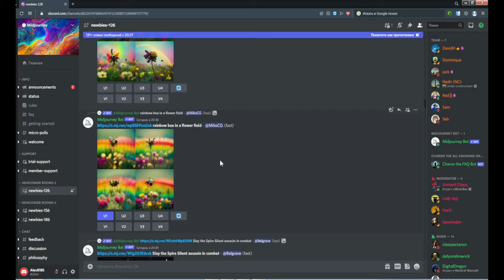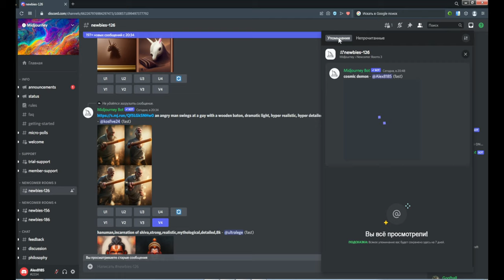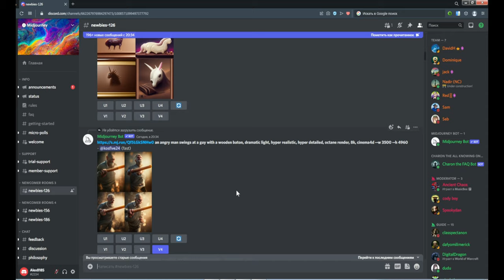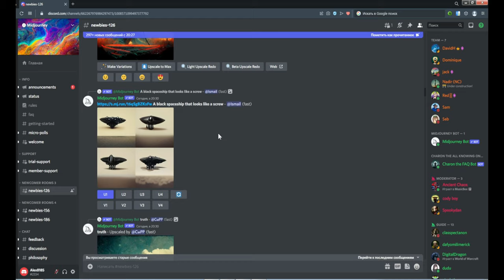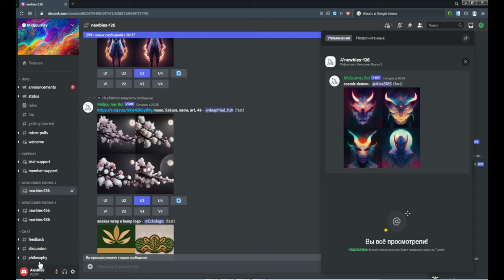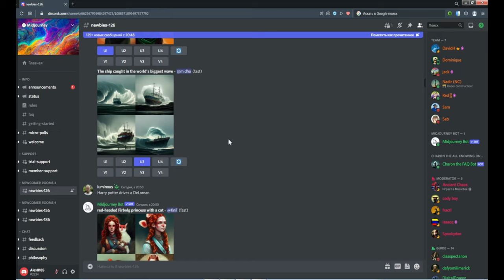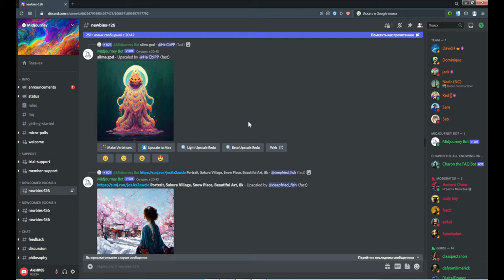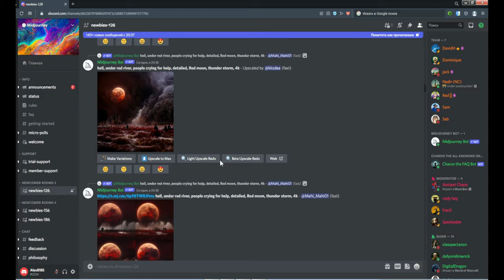How to draw a neural network / Artificial intelligence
Search for information about a person by phone number:
You can find interesting information about your friends and acquaintances.
You can find interesting information about your friends and acquaintances, the program will search by first name, last name, email, social media ID and even password.

Tutorial on how to start using the neural network yourself in the middle of the video.
You can create 25 images per day.